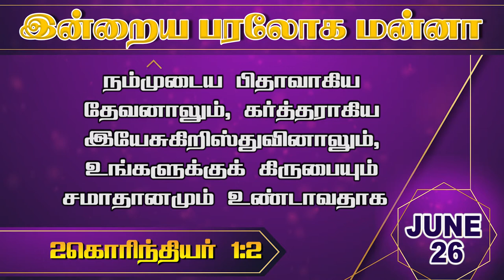இன்றைய பரலோக மன்னா|June-26\26.06.2021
Greetings!
Watch and be blessed.

To support our ministry:
📺 Heaventv India Channel
⭕TCCL : 729
⭕VK Digital : 715
⭕SCV : 178
⭕ AMN : 812
 Also on IPTV📺,Heaven Tv India App & Apple Tv